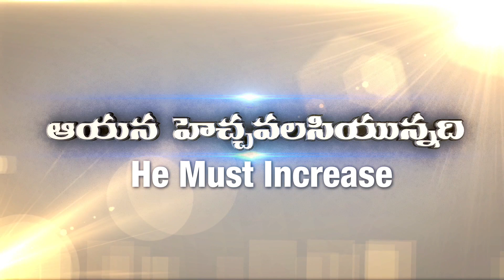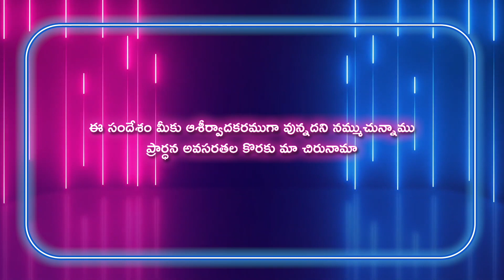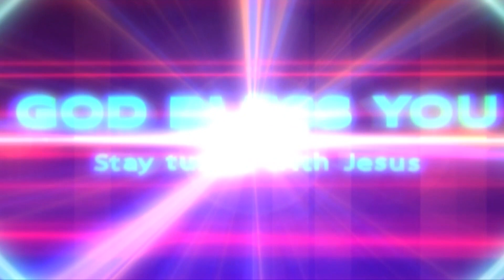Gideon Mission Church, ( అంశం: సంఘంలో యువత ), Episode No.1613